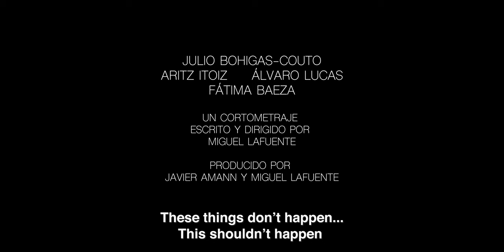"The First Kiss" - Miguel Lafuente TRAILER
Andi is a teenager living in a small commuter town. No one knows that he is gay, except his older brother. Today is a special day because he is going to Madrid where he has a date with a boy his age whom he has met online.